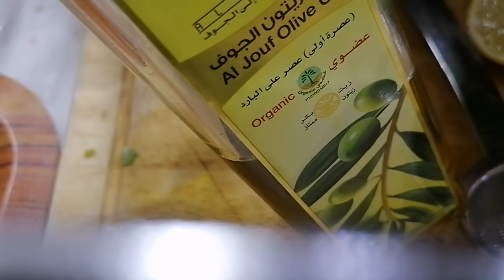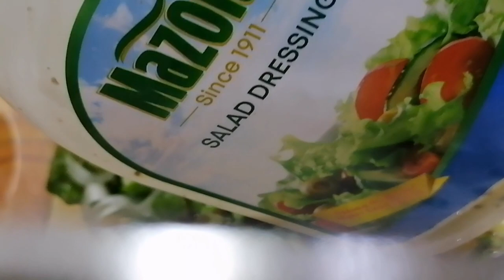how to make salad with pomegranate (Alice oside)